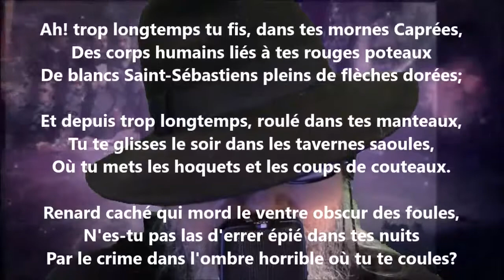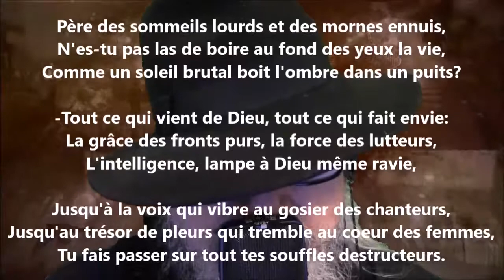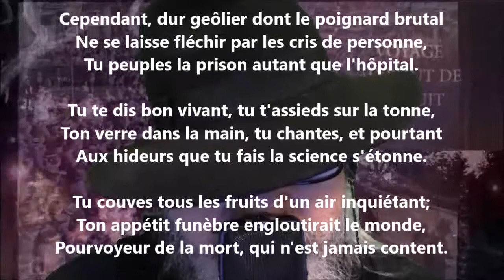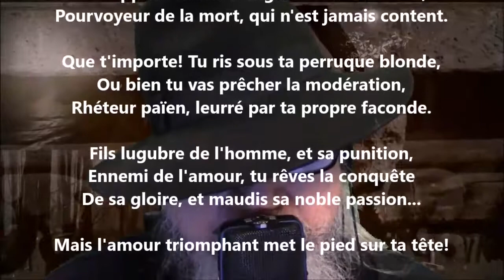Volupté - Germain Nouveau lu par Yvon Jean